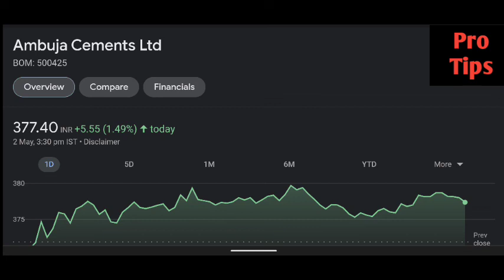Ambuja Cement share latest news | Ambuja Cement share price